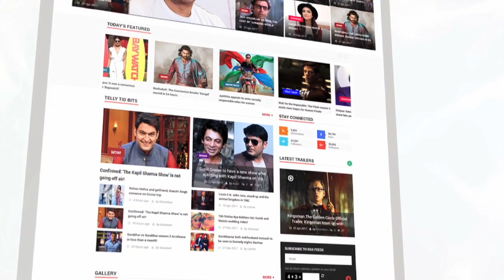Bigg Boss 11: Bandagi Kalra Says Shilpa Shinde Is Real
Bandgi Kalra says that Arshi Khan calls Shilpa Shinde as a fake mom. Check out Bandgi Kalra's exclusive interview after Bigg Boss 11 eviction.